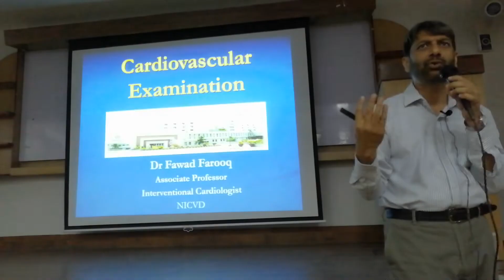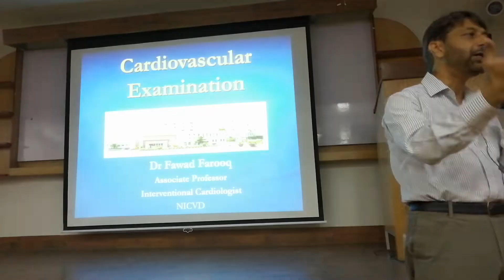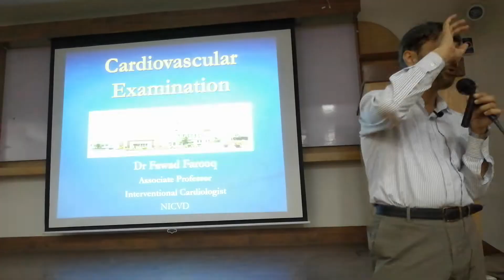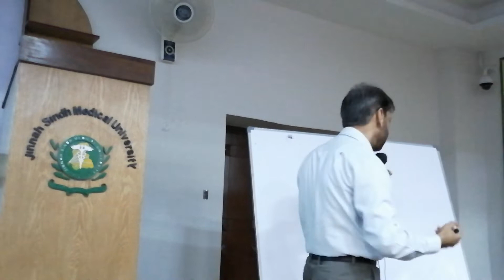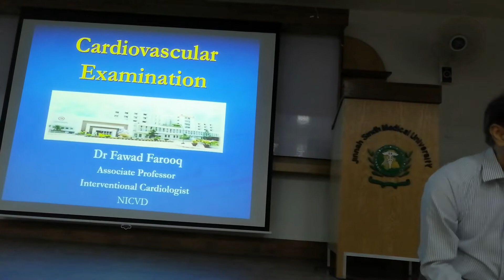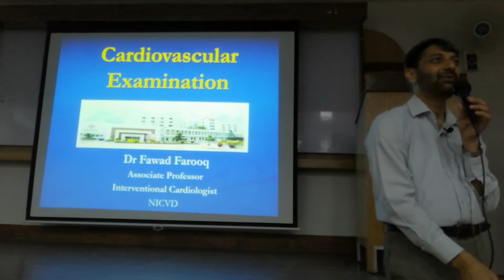CVS Examination Short case 1 of 2 Dr. Fawad Farooq